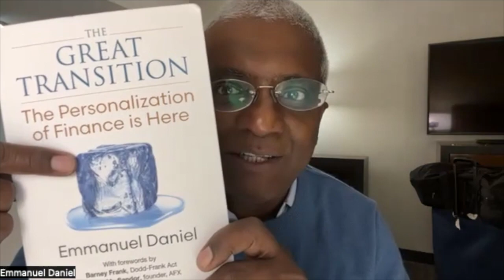The Future of Finance ft Emmanuel Daniel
Emmanuel Daniel is a global thought leader in the future of finance. He is an entrepreneur, writer, and listed as a top 10 global influencer in the "Fintech Power50" list for 2021 and 2022. Much of Emmanuel's writing covers the future of finance, with a special focus on how cryptocurrencies, blockchain, gaming, and other technologies are opening the doors to new transactional opportunities. Emmanuel travels widely and has visited more than 100 countries and is working on his next book tentatively titled “The Winning Civilization.” As an entrepreneur, he was previously a member of the Entrepreneurs Organization (EO), a prestigious grouping of young business owners worldwide. Emmanuel was trained as a lawyer, has degrees from the National University of Singapore and the University of London, and attended a course on economics at Columbia University in New York. He travels widely and divides his time between Singapore, Beijing, and New York.

Want to see more from WEInvested? Check out weinvestedonline.com